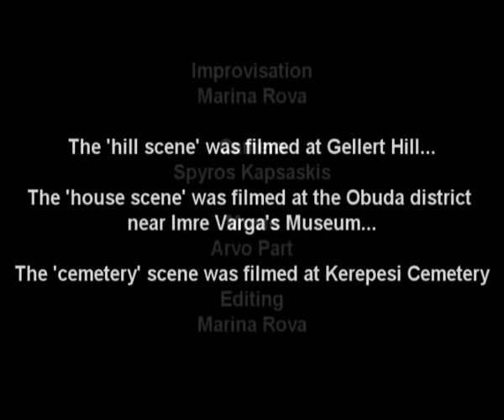Body Diary #1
Site specific movement improvisation. The first in the Body Diary series was filmed in Budapest in December 2006.